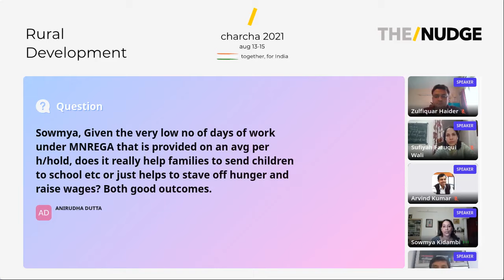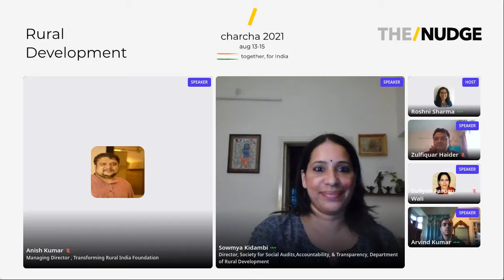MGNREGS Assets from “dole hole” to Making of “New Rural”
Bringing together representation from various SRLMs and other stakeholders to share learnings, highlight successes and challenges